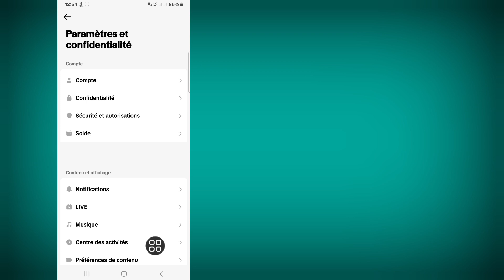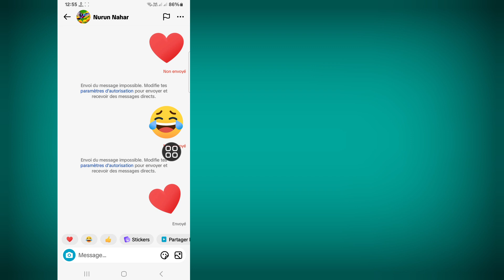Comment résoudre le problème de non-envoi et de réception de messages sur TikTok (2024)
Comment résoudre le problème de non-envoi et de réception de messages sur TikTok (2024) |  Message Tiktok non envoyé

 Bonjour les téléspectateurs, bienvenue dans Solutions Box.  Ici, dans cette vidéo, vous apprendrez.  Comment résoudre le problème de non-envoi et de réception de messages sur TikTok (2024) |  Message Tiktok non envoyé

 Message Tiktok non envoyé problème 2024
 Comment résoudre le problème de réception des messages tiktok
 Problème de réception de message Tiktok résolu
 Comment envoyer un message à n’importe qui sur TikTok
 Message TikTok non envoyé
 Comment résoudre le problème de message tiktok qui n'envoie pas
 comment résoudre le problème des messages tiktok
 Problème d'envoi de message TikTok résolu

Pas envoyé
Non reçu
TIC Tac